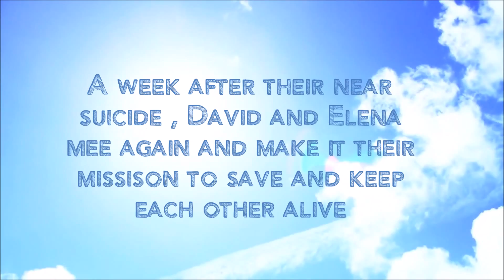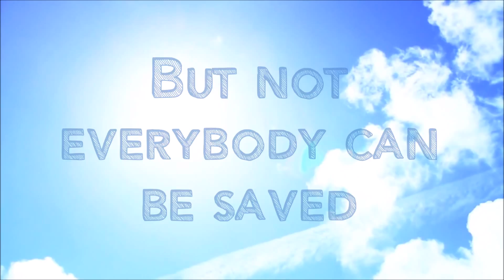THE BENCH ON SIXTH STREET || WATTPD TRAILER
❝In which two suicidal teenagers find ways to keep each other alive by bonding over music, books, travel and the history of the bench on sixth street.❞